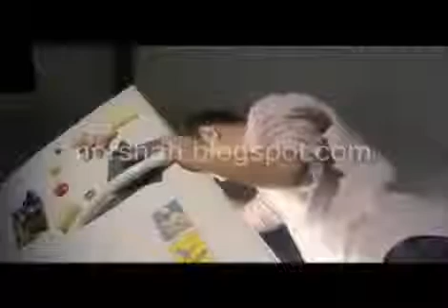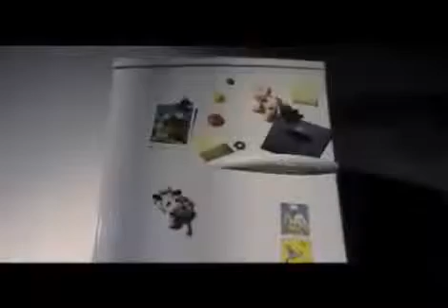Coca Cola Best Commercial Very Funny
Coca Cola Best Commercial ( Very Funny) اعلان كوميدى